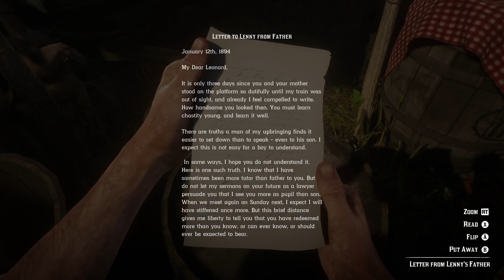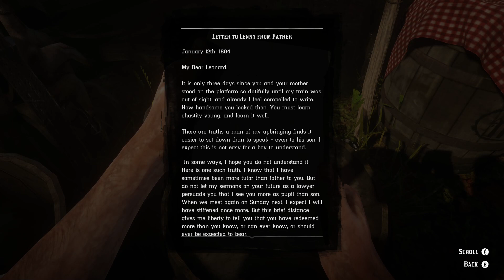Red Dead Redemption 2 - Chapter 3 (Clemens Point) - The New South